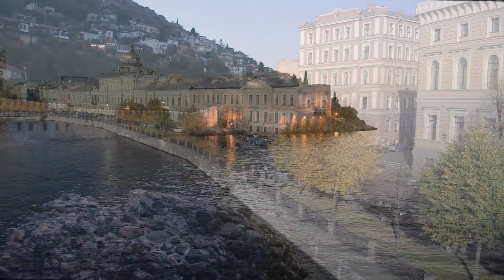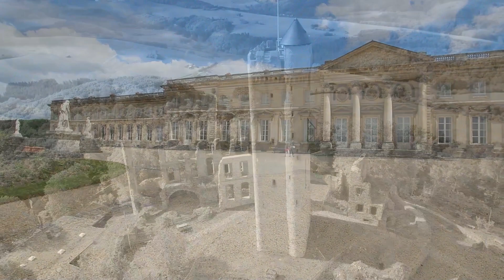Ambient Church Music 🏰 Ancient Large Antique Palace 🎶 1 Hour ✨ Ample Ambience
Ample Ambience presents 1 hour of beautiful relaxing peaceful music to fall asleep to quickly and cure insomnia. The gentle, calm tones can allow you to meditate and study deeply. De-stress with this gorgeous, peaceful, chill song for 1 hour. Let the sound wave hertz flow over your body and resonate within to unlock your true self.